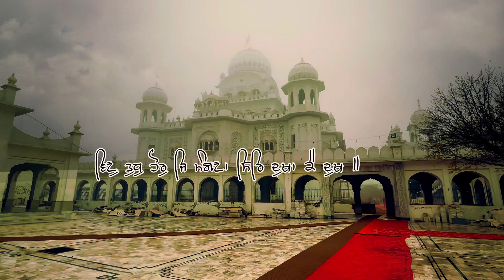Gurudwara, Burj Sahib Dhariwal